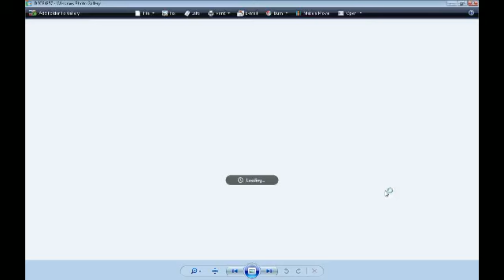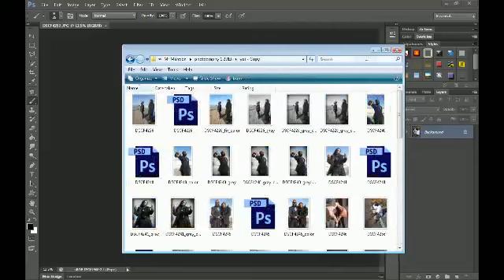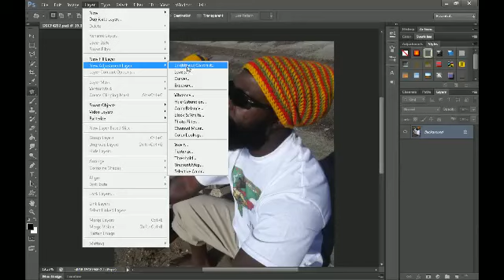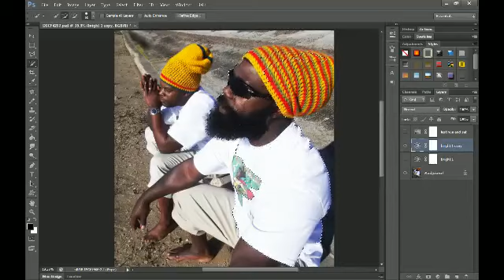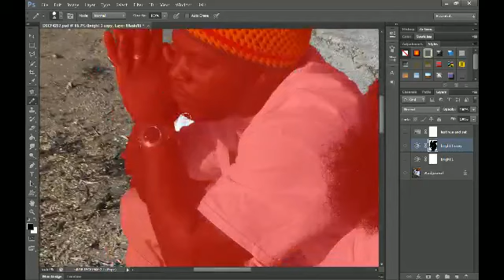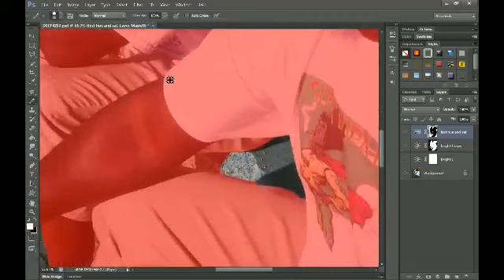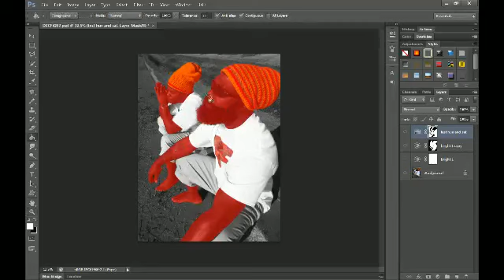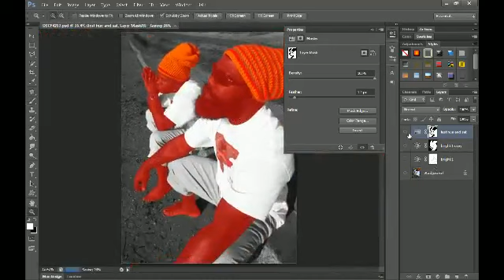Photo Editing #1 Mr Mention Pictures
This is an exercise I created out of an actual project I did for a friend and client of mines. I hope you enjoy it